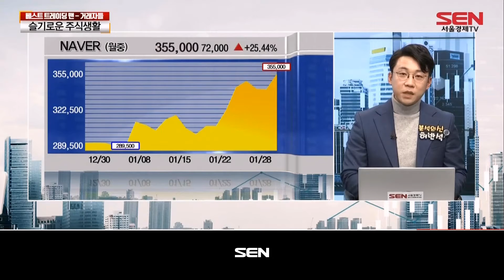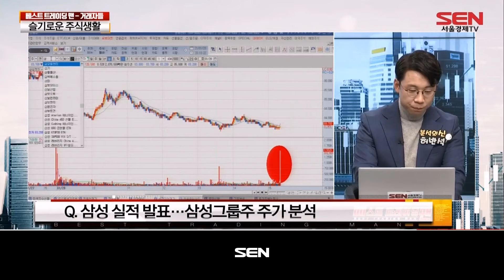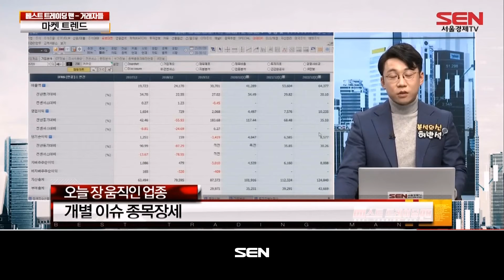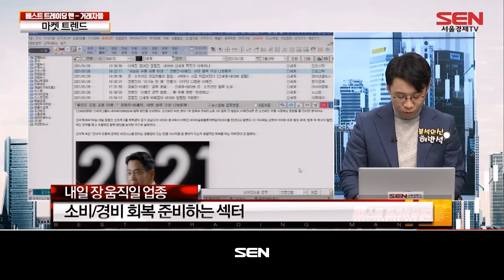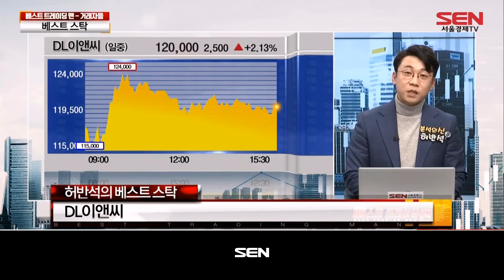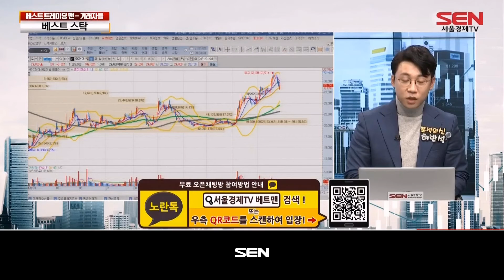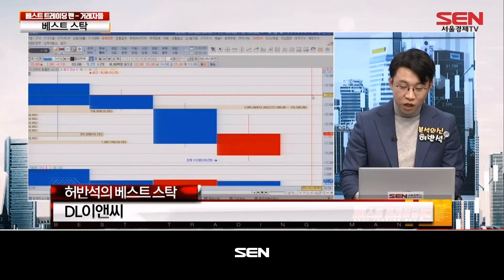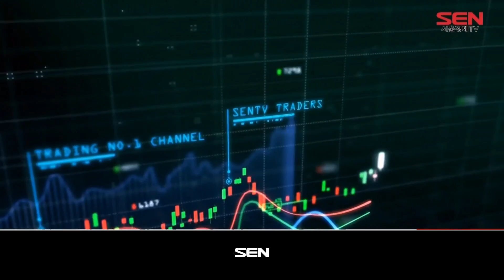베스트 트레이딩 맨 (거래자들) 1부_97회_20210128